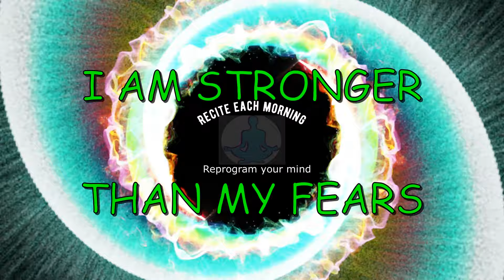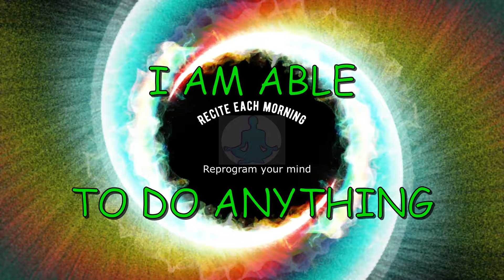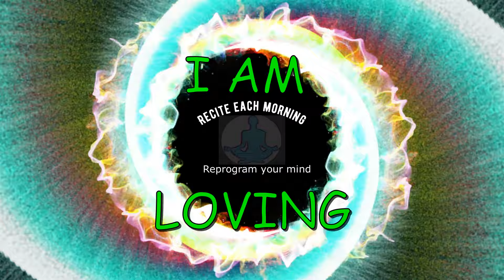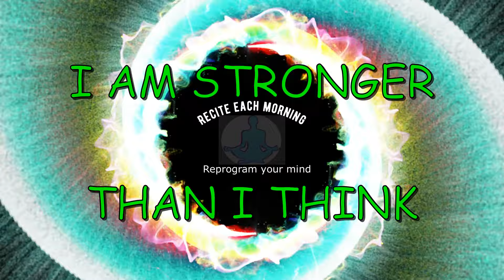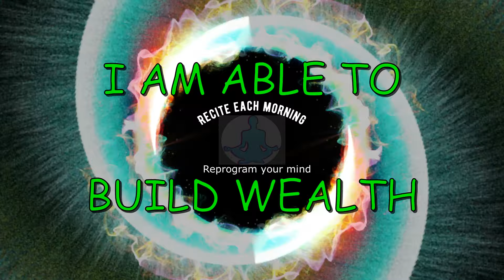Reprogram Your Mind - Affirmations - Self-belief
Reprogram your thoughts, and recite these affirmations each day for the next two weeks at the very least.

Share with family & friends to help them feel better too.

Soft Ambiance Music